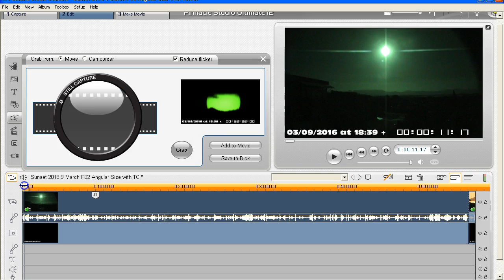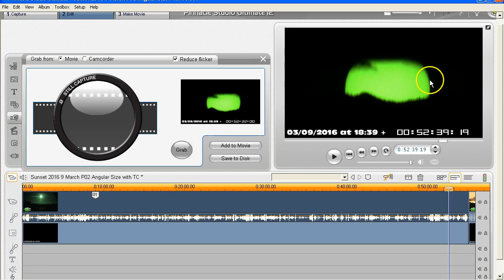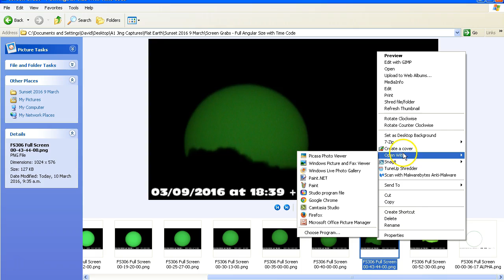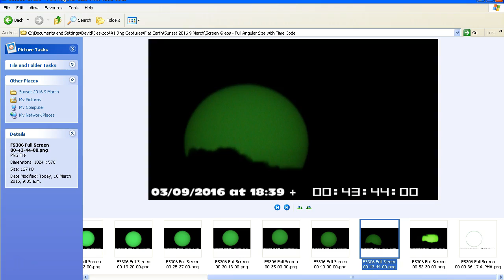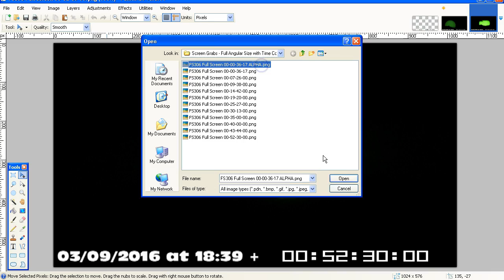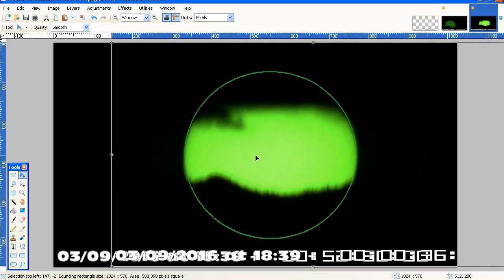Flat Earth Debunked - Sunset March 9 2016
We look at the angular size of the Sun as it sets on March 9 2016.  Please note that the audio in this video is out of sync by a couple of seconds.  Sorry about that.